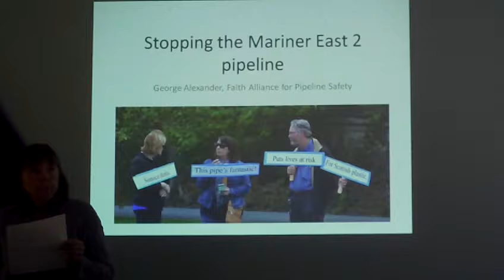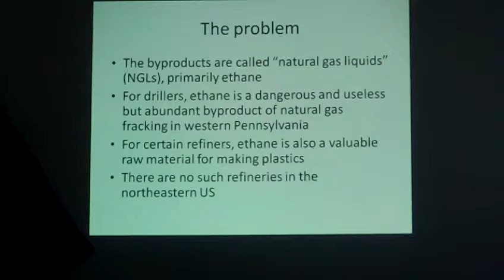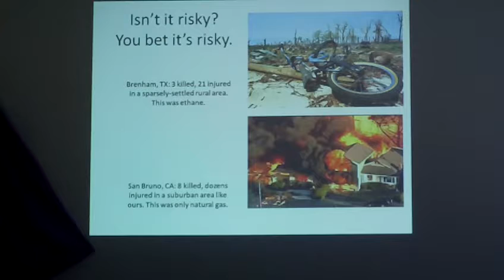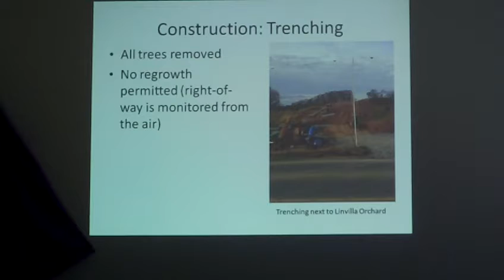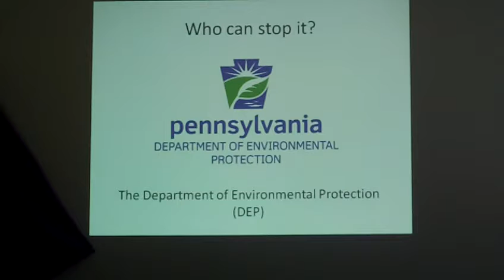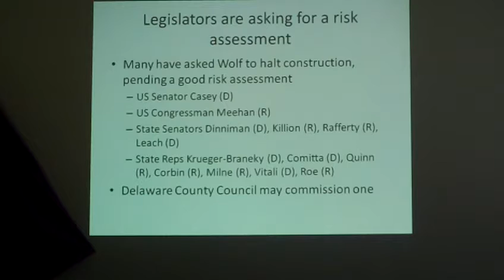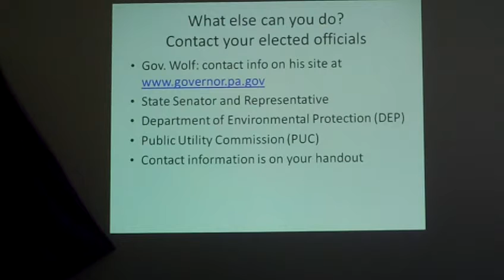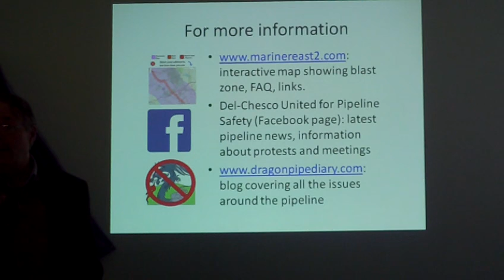Mariner pipeline presentation W Goshen UCC 4-8-18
This is a presentation of the Faith Alliance for Pipeline Safety, concerning the Mariner East pipeline system in eastern Pennsylvania. The presenter is George Alexander.